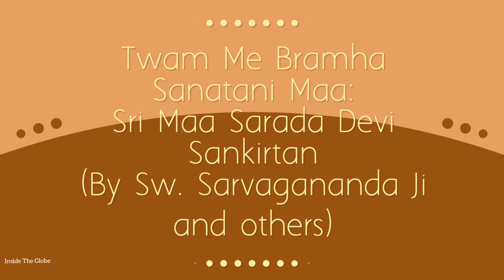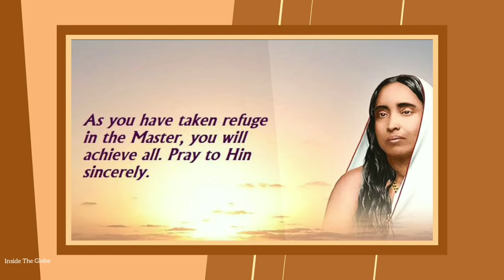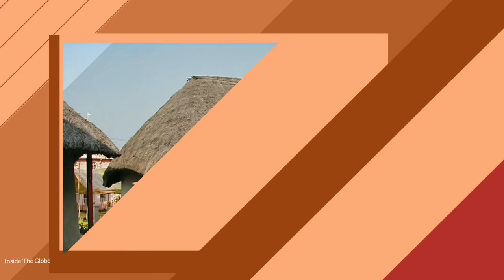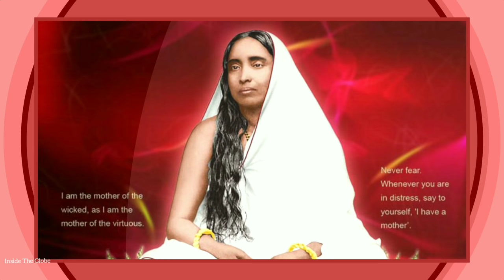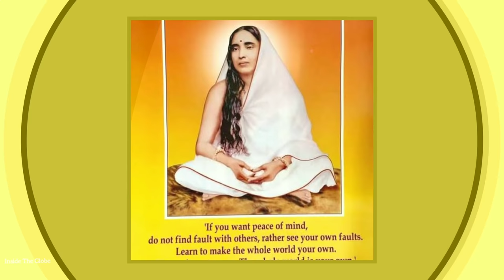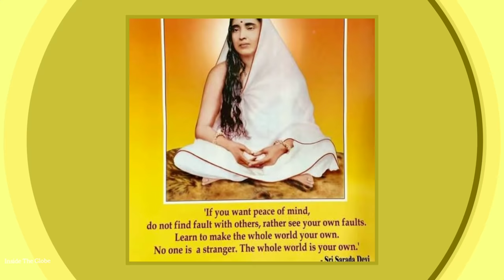Twam Me Bramha Sanatani Maa: Sri Maa Sarada Devi Sankirtan: By Sw. Sarvagananda Ji and others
This is a sankirtan of Maa Sarada sung by Swami Sarvagananda, a prominent singer and a monk of Sri Ramakrishna Mission along with some other monks.

We have added the lyrics in the comments section.

Acknowledgments:

*The photos were collected from various websites and social medias (especially, Vedanta Societies' websites, Pinterest, Facebook and Twitter etc.) We are grateful to all of them who shared those
photos and images on the internet.

*The song has been collected from the CD, 'Sankirtana Sangraha' published by Ramakrishna Mission Saradapitha. We are highly thankful to Ramakrishna Mission for publishing the CD.

🙏 Jay Maa Sarada Devi 🙏